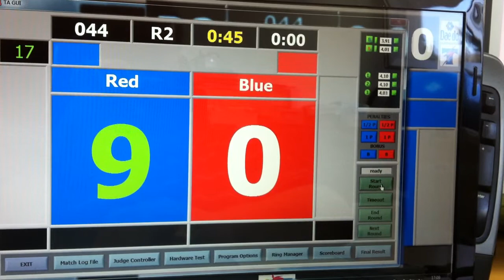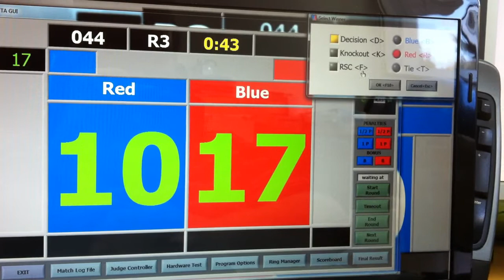True score bug?!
Errors with ceiling points, points difference, number of rounds.